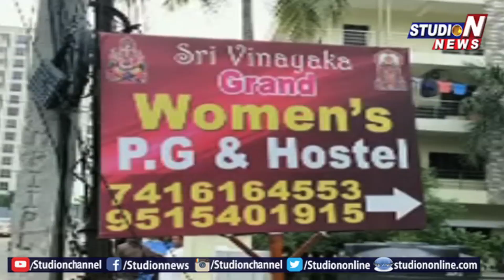మాదాపూర్ లో దారుణం | హాస్టల్ అమ్మాయిల నగ్న చిత్రాలను చిత్రీకరించిన 8వ తరగతి బాలుడు | Studio N